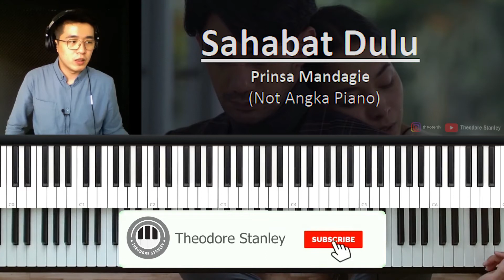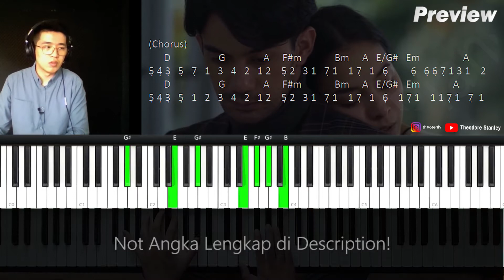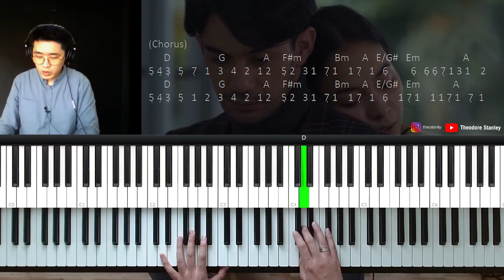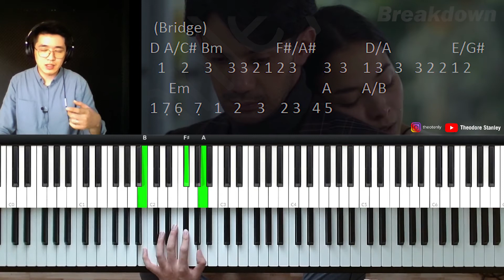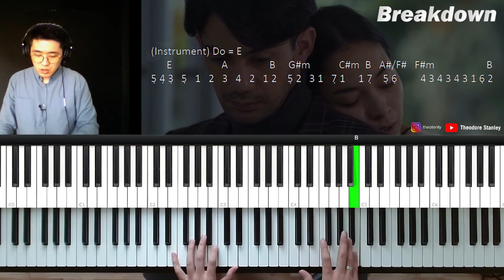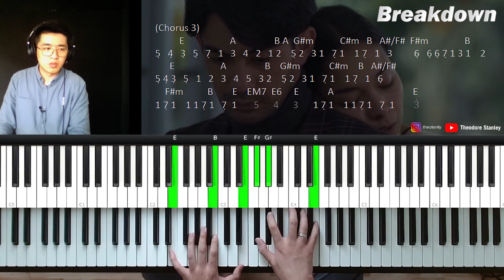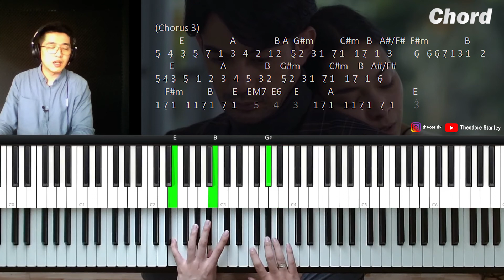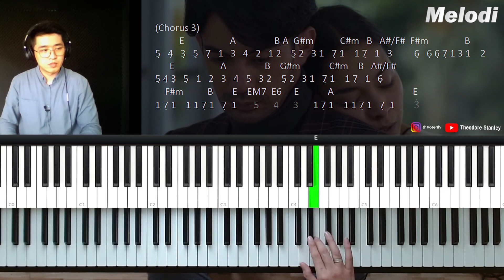Prinsa Mandagie - Sahabat Dulu OST. Layangan Putus (Piano Tutorial + Not Angka)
Di video kali ini, kita akan bahas tutorial piano lagu Prinsa Mandagie - Sahabat Dulu . Kita akan bahas chord, melodi dan voicing yang dipakai di lagunya.

Prinsa Mandagie - Sahabat Dulu (Official Video) | OST. Layangan Putus